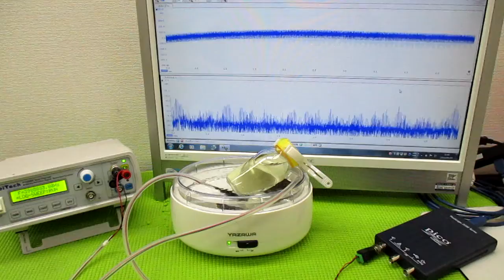超音波と間接容器による、ナノレベルの攪拌技術